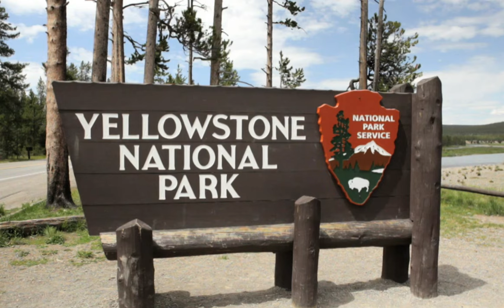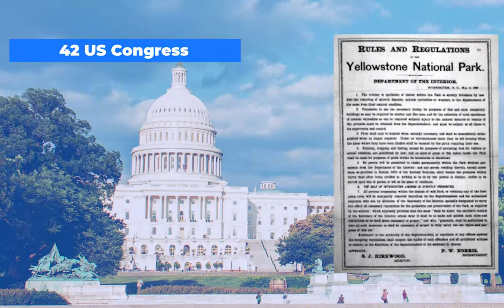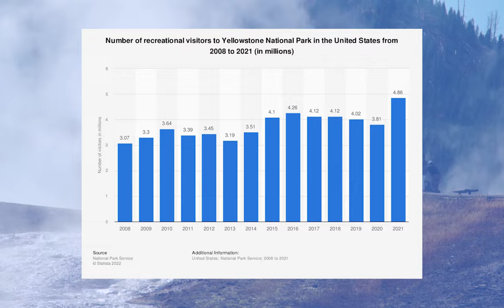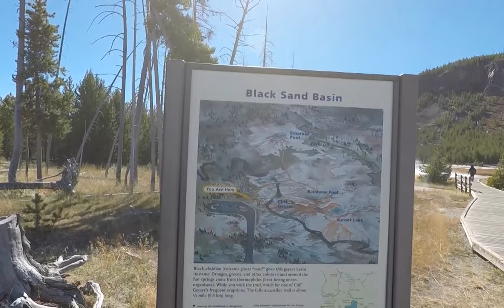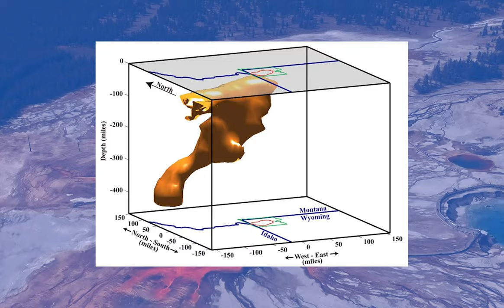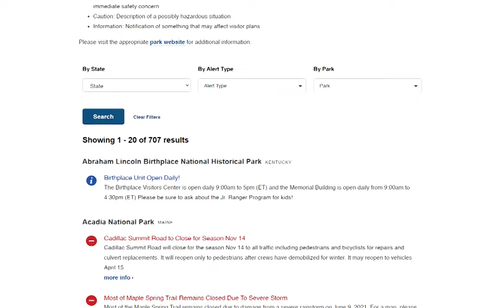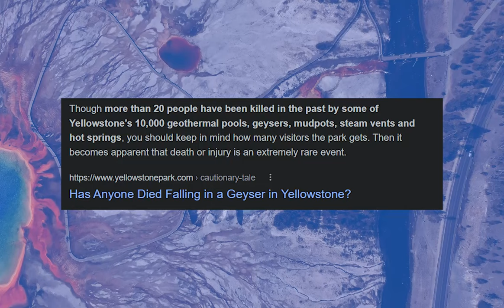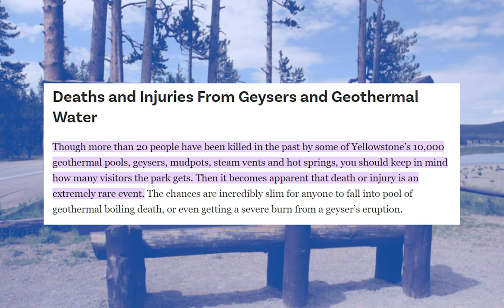The Largest Volcano Of ALL TIME Just Cracked Open The Earth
Volcanoes are one of the most destructive forces of nature. These volcanoes rupture the earth’s crust, allowing hot lava, gases, and volcanic ash to escape from a magma chamber below the surface. There are several types of volcanoes, most of which are classified by shape and size.
The four main groups of volcanoes include the following: stratovolcanoes, shield volcanoes, calderas, and mid-water ridges.

Stratovolcanoes have tall steep sides and are more cone-shaped; shield volcanoes are flatter and dome-shaped; calderas are largely formed depressions, and mid-ocean ridges are underwater chains on the ocean floor. No matter their appearance, they have all helped form the earth into the way it is today.  With over a thousand active volcanoes scattered all around the world, and countless more underwater, they are indeed a force to be reckoned with.

These volcanoes are usually situated where tectonic plates meet. The plates are giant pieces of the earth that fit together like a puzzle, constantly moving against each other at a very slow rate, causing friction. In addition, the ring of fire that traces the boundaries between some tectonic plates holds a string of volcanoes dotted with 75 percent of all the active volcanoes on earth.

On average, there are between fifty to sixty volcanoes that erupt each year. But these eruptions would shy away from a super volcano’s eruption, one that nearly caused the extinction of humanity. How did the people come to know of this super volcano? And how much impact did it have on the Earth? Stick around to find out as we explore how the largest volcano of all time cracked the earth open.

The mystery begins within the icy tundra of the summit region in Greenland.  With his fellow researchers, a climatologist named Greg Zielinski was on a routine mission for the Greenland Ice Sheet Project. The ice sheet is an accumulation of ice dating back from 100,00 years ago.  By getting a piece of ice to sample, known as an ice core, they are able to read its chemical history and discover the periodic shifts in temperature and climate of the past.